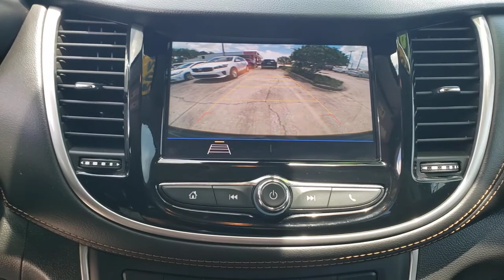2020 Chevrolet Trax St. Petersburg, Tampa, Clearwater, Palm Harbor, Largo, FL 83638A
Used 2020 Chevrolet Trax available in St. Petersburg, Florida at Crown Kia. Servicing the Tampa, Clearwater, Palm Harbor, Largo, FL area.

5500 34th St. N.

This 2020 Chevrolet Trax LS in Gb0 features: Certified. Clean CARFAX. CARFAX One-Owner. Priced below KBB Fair Purchase Price! 26/31 City/Highway MPGbrbrbrCertification Program Details: Certified: Crown Confidence Plan Used Car Guarantee**brbrAll prices plus sales tax tag and titling and dealer service fee of $899.95 which represents cost and profits to the selling dealer for items such as cleaning inspecting adjusting new vehicles and preparing documents related to the sale.